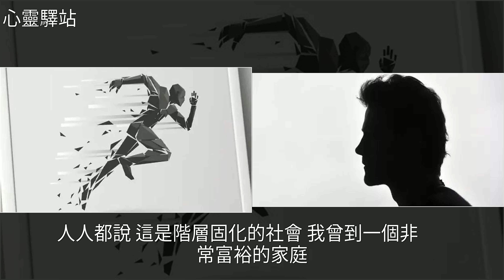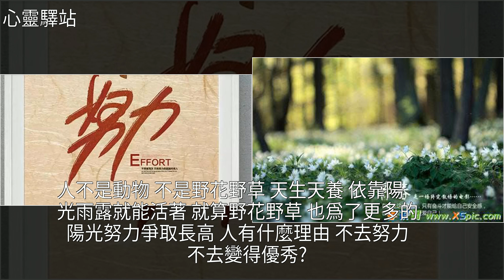一定要告訴孩子，努力有多麼重要！，[心靈驛站]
一定要告訴孩子，努力有多麼重要！ [心靈驛站]大學,東京大學,日本,美文一定要告訴孩子，努力有多麼重要！ [心靈驛站]大學 東京大學 日本 美文